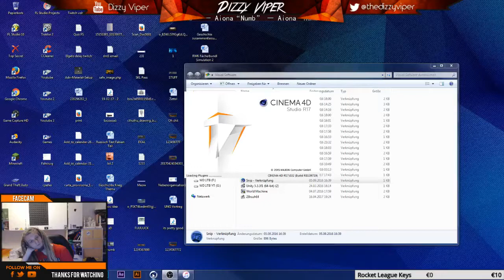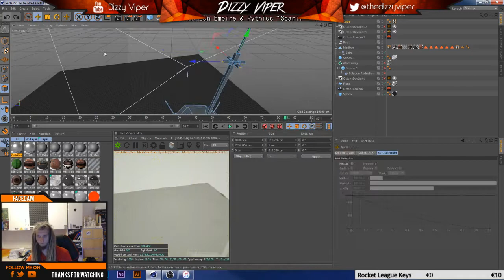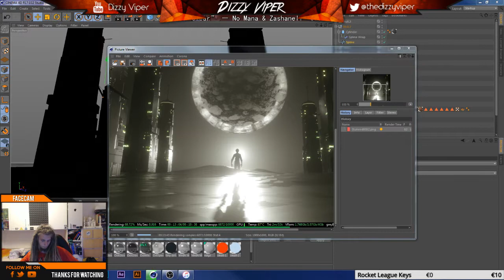Everyday Timelapse | "Stunned"